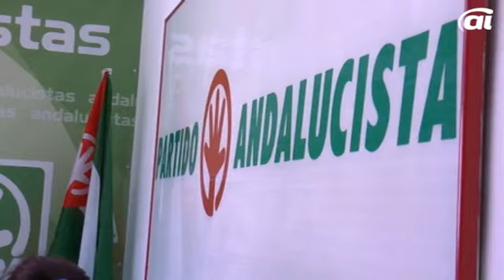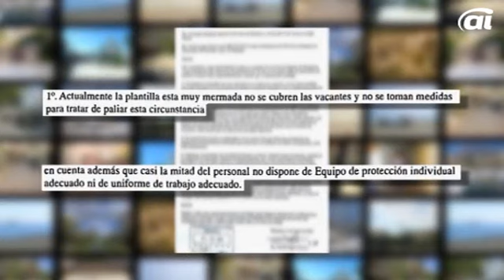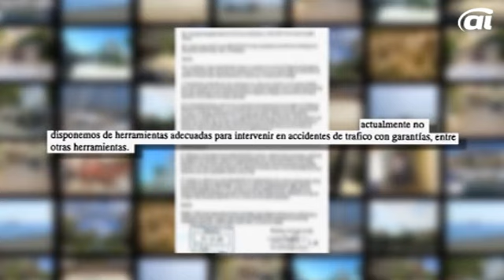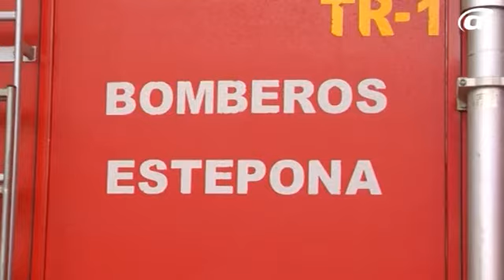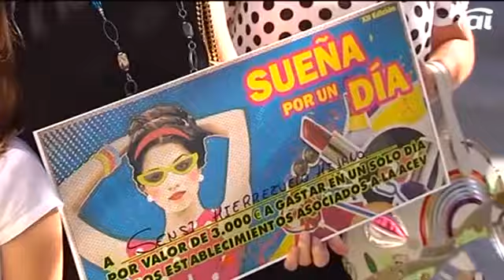Informativo Ondaluz Málaga (25 de junio)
Autor: Princesa Sánchez